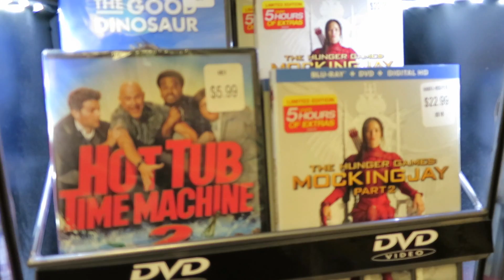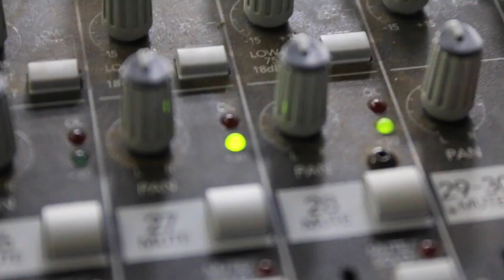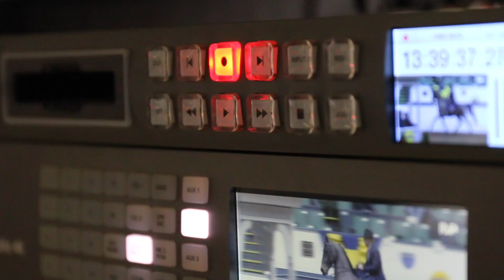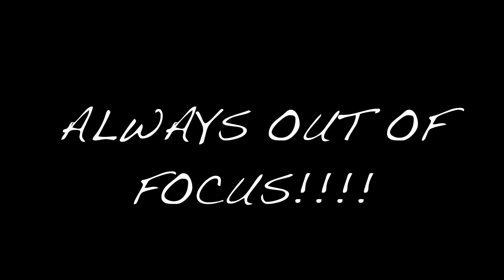Horse Showing Around